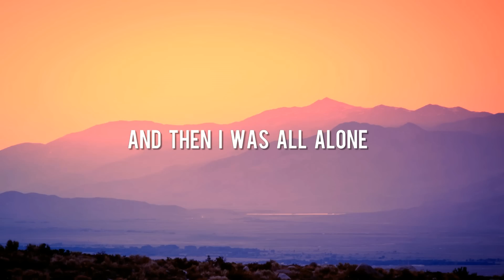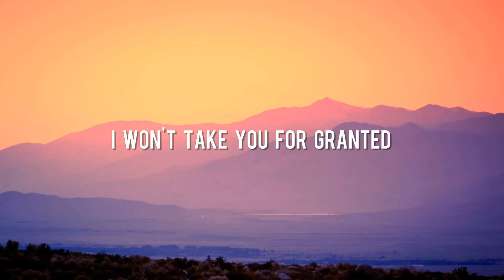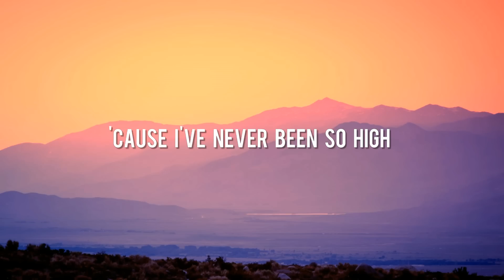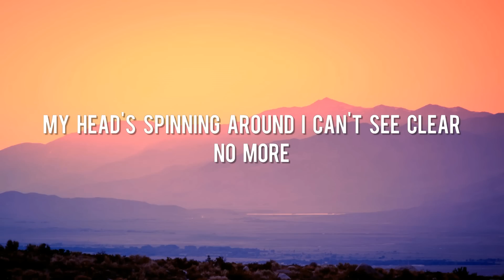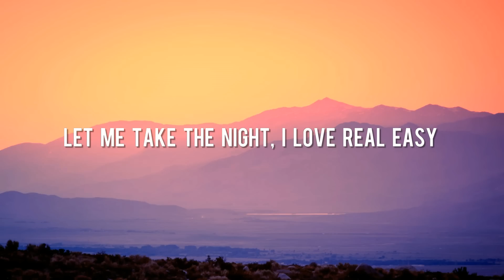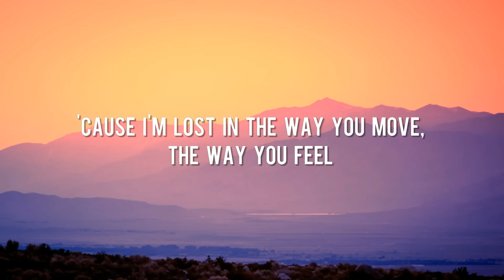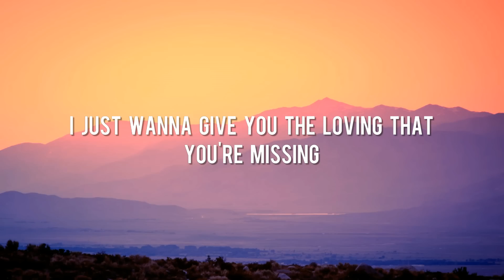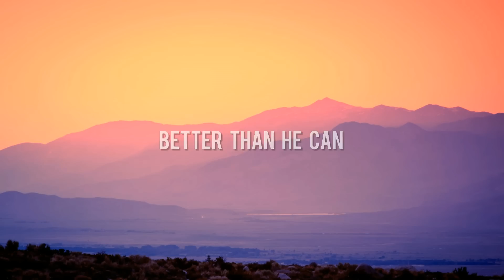Like I'm Gonna Lose You - Meghan Trainor [Lyrics] ft. John Legend || Ellie G, Calvin H, Shawn Mendes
🎵 New songs on spotify! 🎵 Like I'm Gonna Lose You - Meghan Trainor [Lyrics] ft. John Legend || Ellie Goulding, Calvin Harris, Shawn Mendes